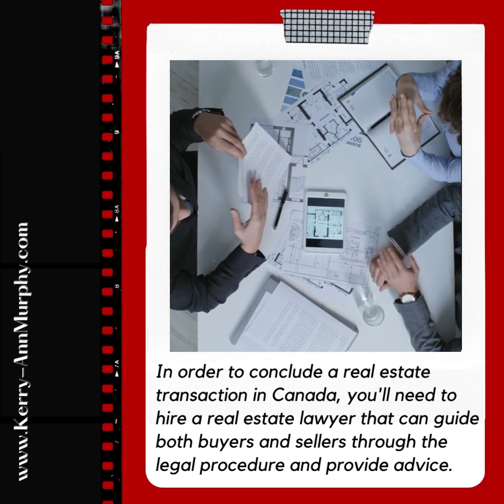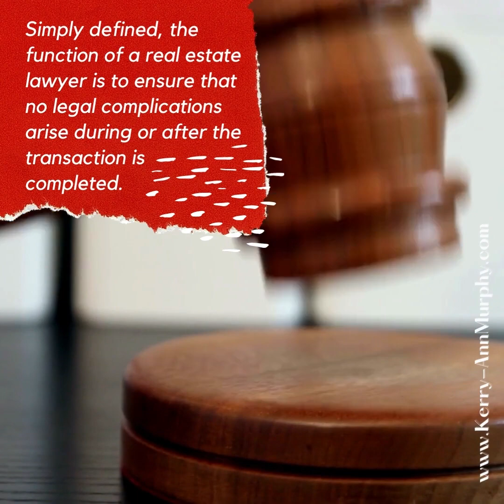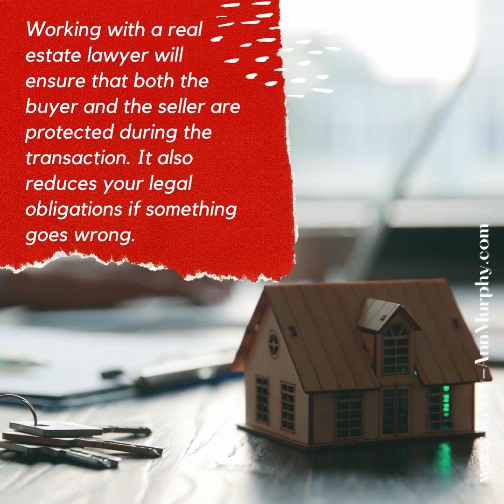What is the Role of a Real Estate Lawyer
While it's common knowledge that hiring a real estate agent to assist you in finding your dream house can make the process go much more smoothly, it's less well known how a real estate lawyer can help you.